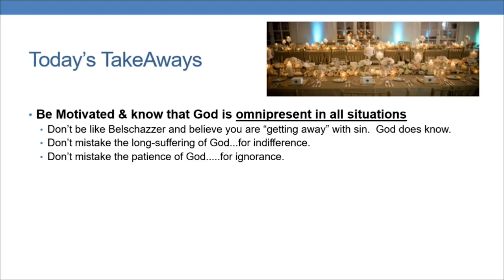Daniel By John Shackelford Lesson Only